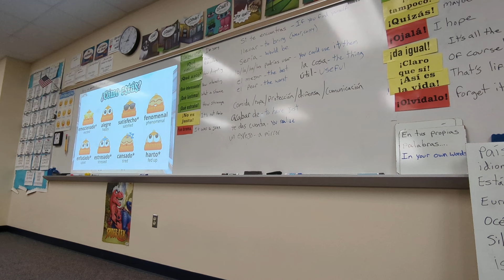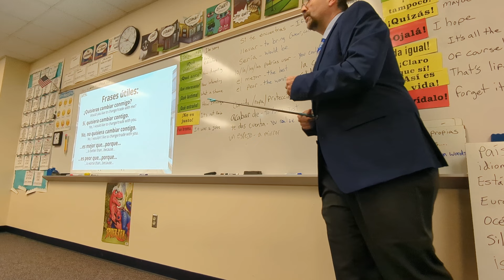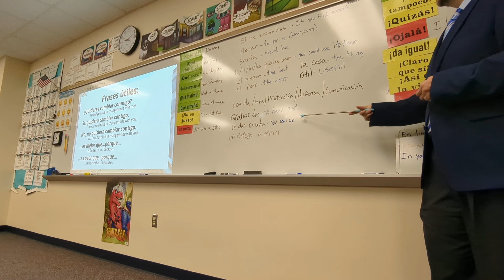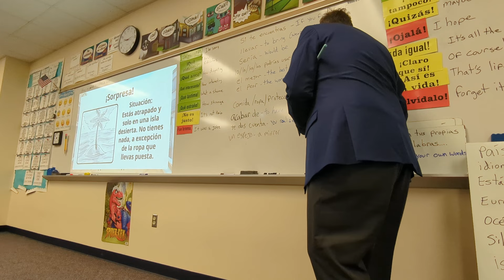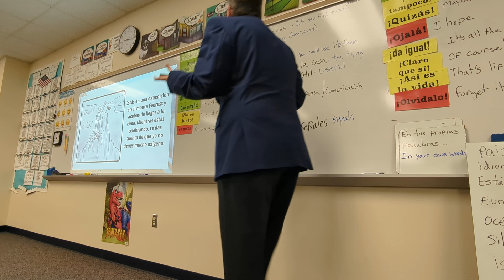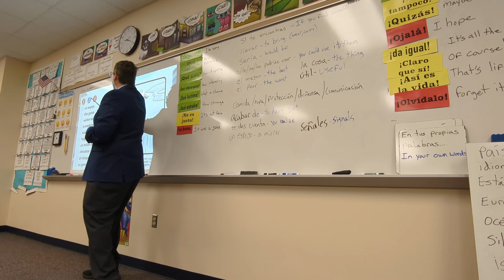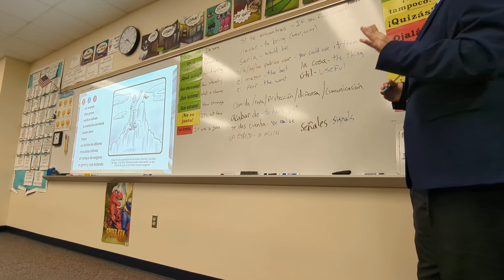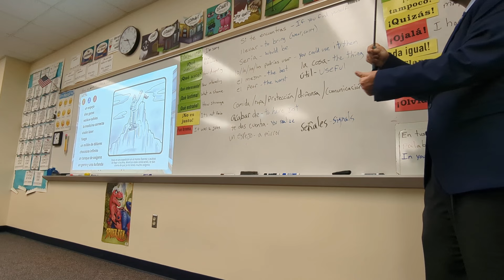Wooly Week 2024 - trick of the trade